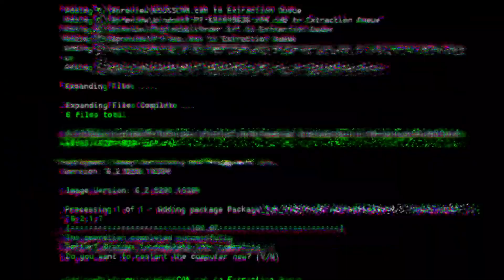WAJAH BARU TIMNAS! Perkumpulan Para Pemain naturalisasi Untuk Timnas Indonesia U-17...